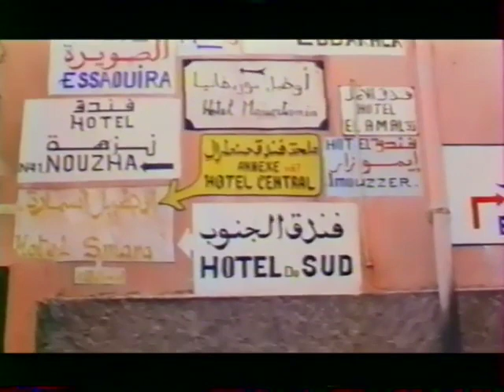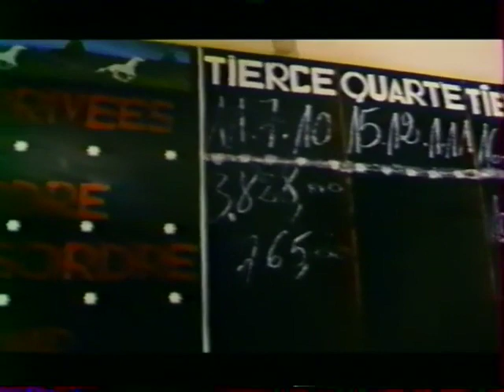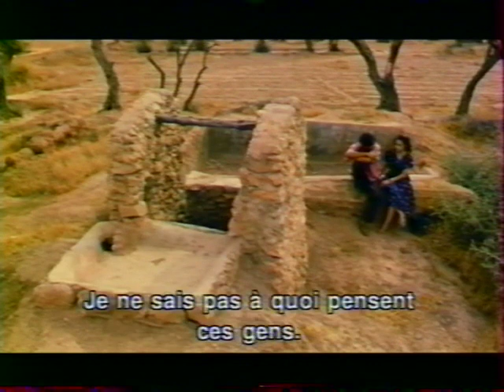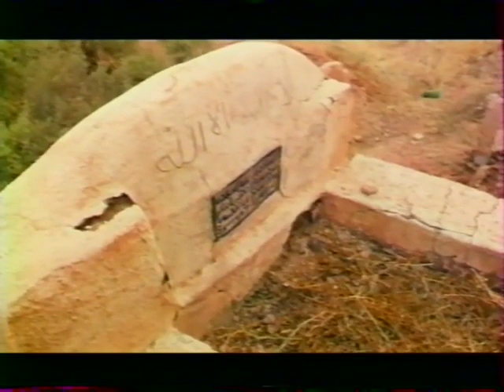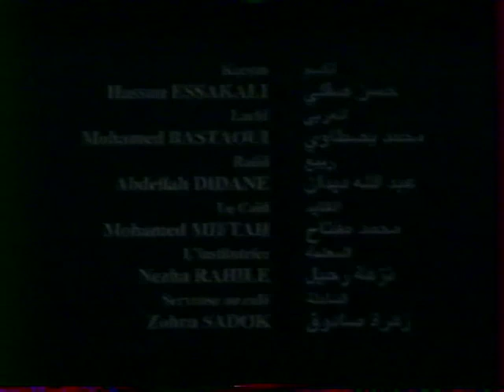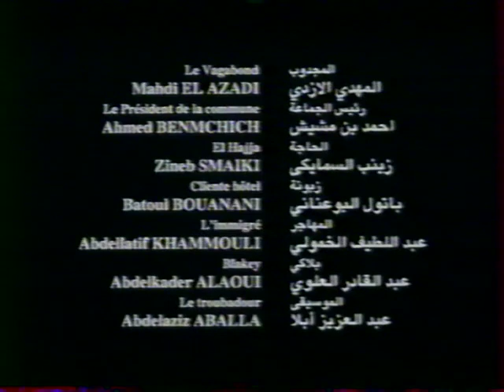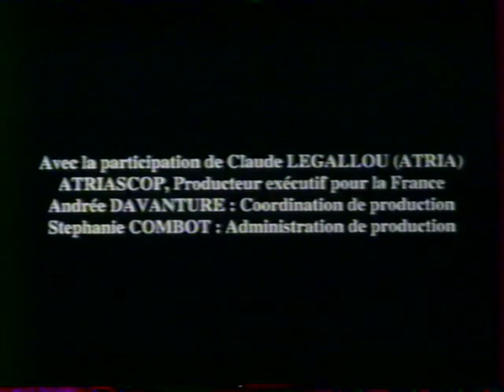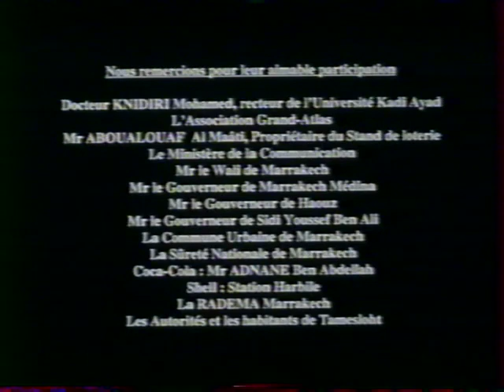Film Marocain Bye-Bye Souirty - الفيلم المغربي باي باي السويرتي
باي باي السويرتي (1998) اخراج داوود اولاد السيد
يُصوّر الفيلم معاناة فرقة ترفيهية تتجول في الريف المغربي، وفي الأسواق بحثا عن الرزق وذلك من خلال ثلاث شخصيات تعيش أزمة حادة بسبب مهنتها التي تقترب من الإندثار.
الفيلم من بطولة محمد البسطاوي، عبد الله ديدان وحسن الصقلي
Adieu forain (Bye-Bye Souirty) est un film marocain réalisé par Daoud Aoulad-Syad, sorti en 1998.
Titre original : Bye-Bye Souirty
Titre français : Adieu forain
Réalisation : Daoud Aoulad-Syad
Scénario : Ahmed Bouanani et Youssef Fade
Pays d'origine : Maroc
Format : Couleurs - 35 mm
Genre : drame
Durée : 92 minutes